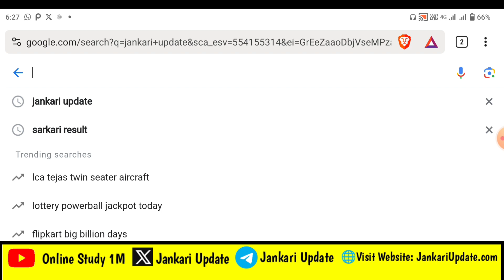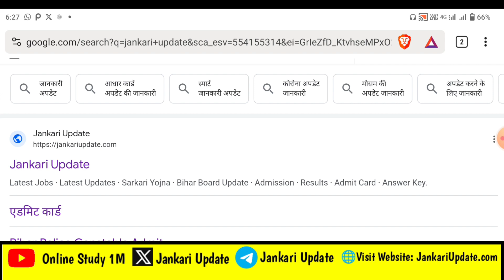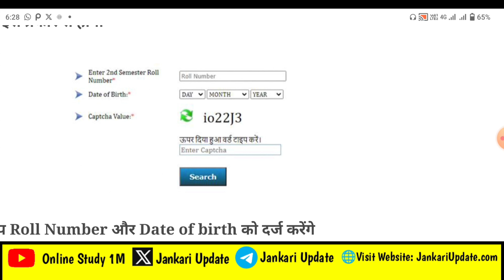UP DELEd 1st & 3rd Sem Result 2023।। UP DELEd Result Kab Aayega 2023।। UP DELEd Result Download 2023